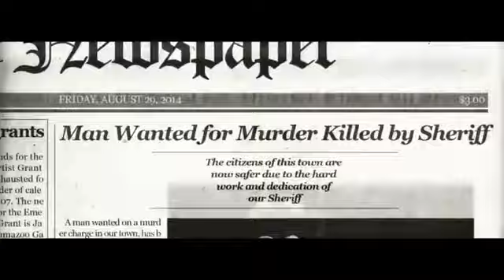MAMACITA ALL KILL 【jsushiiz】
SJ饭团饭制视频  MAMACITA 五连冠ALL KILL
Elf!! Here's a fastest method you can help C-ELF vote for SJ